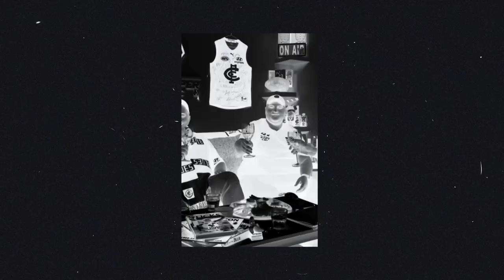Legends of The Jumper Punch | Paul Meldrum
Paul Meldrum joins us to talk about the unique way he got to the club and that tragic night with his great mate Peter Motley.